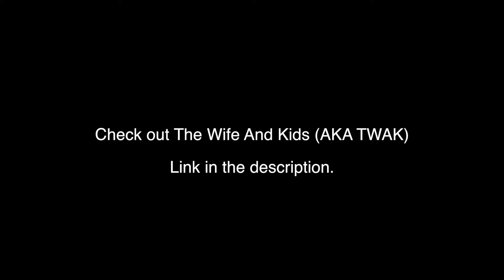1919 Hemphill vlog 11-26-16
Went to a show at 1919 Hemphill, which is a venue where tons of local bands/solo artists play.

The bands that played:
Also us
The Square Knots
Noise
One Short
The Wife And Kids (Which are personal friends)